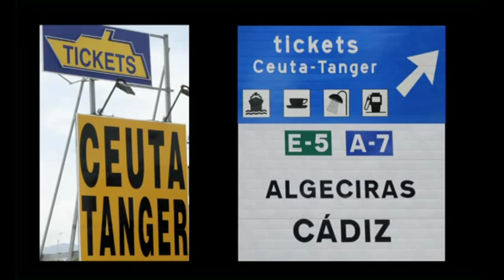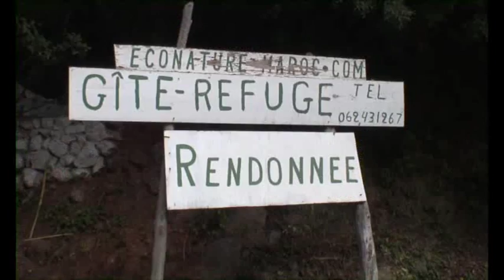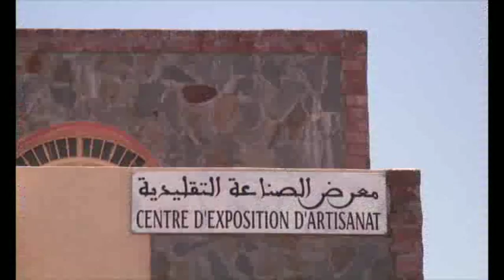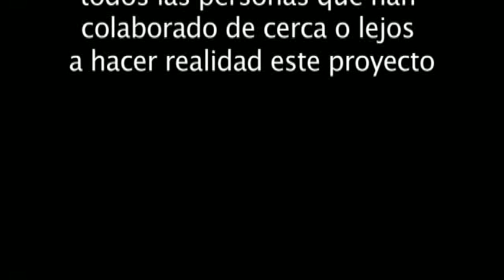Ecoturismo en Jbel Kelti - Chefchaouen - Marruecos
Este video ha sido elaborado en el marco del proyecto de cooperación internacional "Puesta en Funcionamiento de una Infraestructura de Ecoturismo en los aduares del Jbel Kelti" financiado por la AACID y coejecutado por PRODIVERSA Progreso y Diversidad y la ASociación de Desarrollo Local de Chefchaouen (ADL-Chefchaouen)